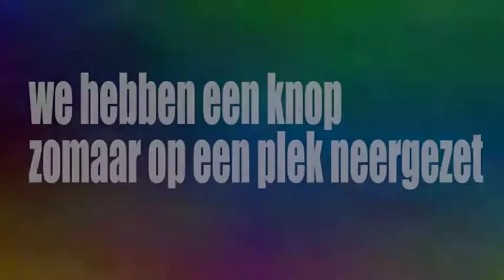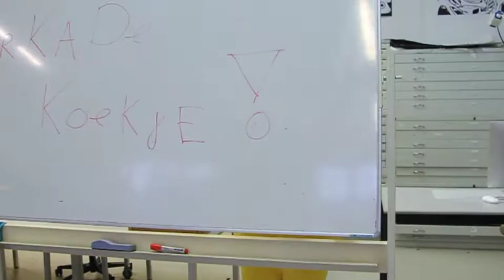COBE FILMPJE 1 jan fong en liz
dit is ons cobe project!!! veel kijk pelzier